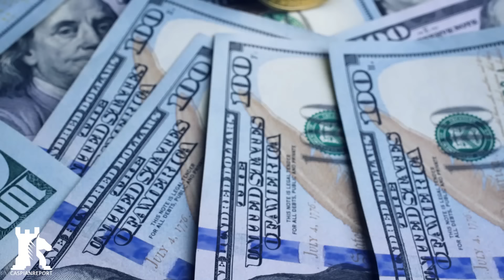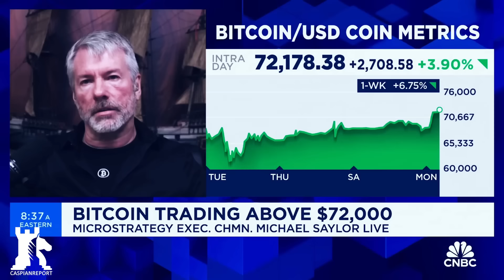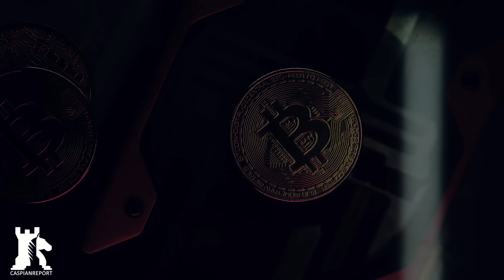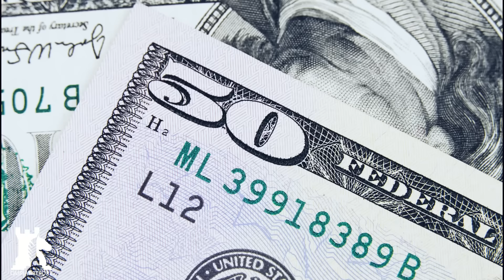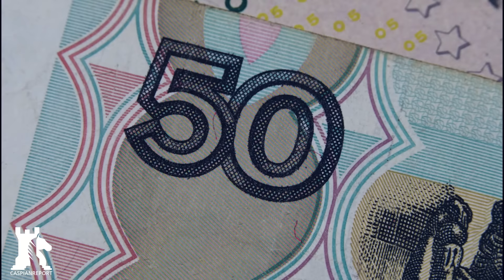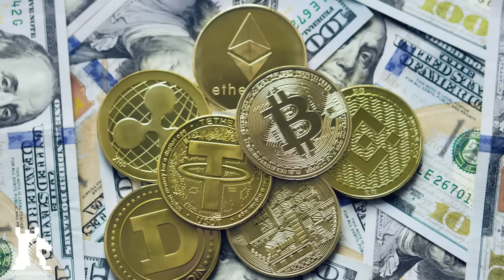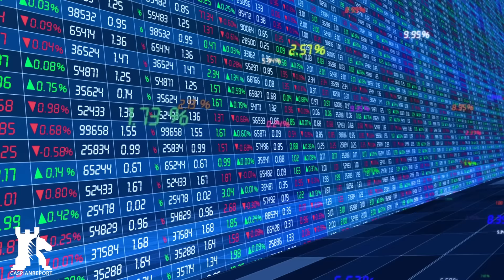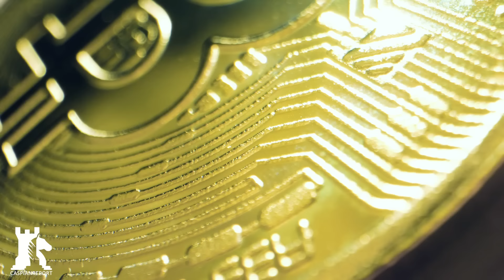Kann Bitcoin die globale Macht neu ordnen?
Die Geschichte zeigt eine starke Verbindung zwischen internationalen Währungssystemen und dem globalen Machtgleichgewicht.
Die wichtigsten Reservewährungen wurden schon immer von hegemonialen Großmächten herausgegeben. Heute dominieren die USA und die EU die Welt und das Geld. Könnten inoffizielle Kryptowährungen wie Bitcoin in dieser Hinsicht Auswirkungen auf die Entwicklung der Hegemonie und die Neuverteilung des globalen Kräfteverhältnisses in den kommenden Jahrzehnten haben?